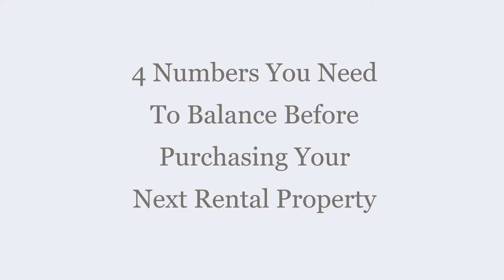4 Numbers to Analyze Before Purchasing Your Next Rental Property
Buying a rental property is a big financial decision. While there is no bulletproof way to make sure that you never fail, you can verify the following 4 numbers prior to purchasing to reduce your risk.

Cash flow

Return on your money

Appreciation

Maintenance cost

Let’s go over one by one.

1. Cash Flow

Many people buy rental properties because of cash flow. It’s nice to receive cash month after month. The best way to have the biggest cash flow is to buy in cash. If you buy a $100,000 property with cash, and the rent is $1,000, you will have $1,000 to pay all the expenses and keep the balance. However, if you only put $20,000 for the same property with a 30-year fixed mortgage with 4.5% interest, about $405 of the $1,000 rent will go toward paying the mortgage. That means you only have $595 to pay for all the expenses, instead of $1,000. So clearly paying with cash to buy a rental property is better than using a mortgage, correct? Not so fast.

2. Return on your money

One of the best benefits of buying a rental property comes with using leverage. The fact that you have to pay mortgage monthly is a GOOD thing. How can it be? That’s because by using leverage, you’ll be able to buy more properties with the same amount of money and will have BETTER total cash flow than just buying one house with cash. Also, by buying multiple properties, you’ll enjoy the appreciation of multiple properties, not just one, and that is the next number you want to look at.

3. Appreciation

It’s not easy to predict future appreciation, plus even if the house appreciates, you can’t easily touch spend it. That’s why a lot of buy-&-hold investors call this “an icing on the cake.” But can we ignore it like that? Here is how much impact it’ll have on your bottom line. If you are getting $1,000 rent right now on a $100,000 house, and it goes up by 5%, your rent goes up by $50 per month or $600 per year. Not bad, especially if you have multiple properties. But what if the property appreciates by 5%? Now you get $5,000 per property per year! That’s a lot more than meager $600.

4. So you found a rental property that cash flows well, return on your money is good, and the future appreciation seems to be good to the best of your knowledge. One last thing you need to add to this is how much you think it’ll cost to own the property. High turn around means potential vacancy (no rent) and/or repairs to get the property ready to put it back on the market. What is your expected expense in terms of the repairs? For example, you can assume that a brand new property with a warranty will cost a lot less than a 100-year old property that didn’t get proper maintenance over the years. Generally speaking, a larger property will cost more to maintain it.

Once you analyze the above 4 numbers, and you are still comfortable to purchase a rental property, you should have reduced the risk quite a bit, if not to zero. That said, you do NOT have to have a perfect score on all the 4 numbers though. You may end up missing a lot of opportunities if you try to look for a “perfect” rental property. Just know ahead of time where you may miss out. You might sacrifice some cash flow but may get some decent appreciation. You may get cash flow, but the area might be a bit rougher than your liking, and you are willing to pay some extra expense while owning it.

Owning rental properties, just like any other business, has its pros and cons. Try to reduce the cons by analyzing the above 4 numbers prior to purchasing it.